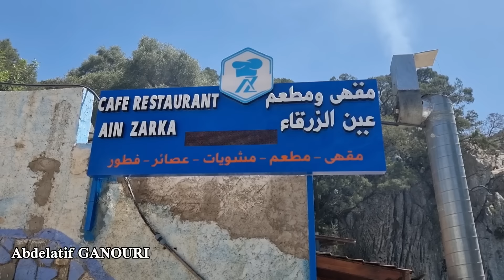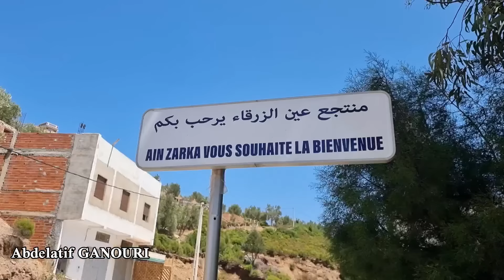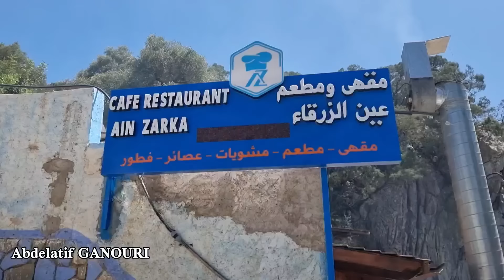تطوان العين الزرقاء وجهة سياحية في الشمال المغربtétouan ain zarka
تطوان عين الزرقاء

تطوان عين الزرقاء

‏tetouan ain zarka‏

‏ain zarka tetouan 2023‏
tétouan
تطوان عين الزرقاء

‏belyunech‏

طنجة

لا

‏akchour‏

تطوان، المغرب

شفشاون

مرتيل

موسيقى تطوان

تطوان عين الزرقاء

‏tetouan ain zarka‏

قم بذلك بهذه الطريقة

شارة منها الطريق

لا

VidéoChaque été, Tétouan voit affluer des visiteurs de tout le Maroc, mais aussi des membres de la diaspora marocaine. L’une des destinations qui attire particulièrement leur attention est Aïn zarka, une source naturelle nichée au cœur des montagnes environnantes. Ce site, avec ses arbres majestueux et le doux murmure de l’eau, séduit sans effort les amoureux de la nature.
À10 kilomètres au sud de Tétouan, une parenthèse naturelle vient contrebalancer l’agitation de la ville. À Aïn zarka, qui signifie littéralement «la source bleue», seule la vue des montagnes qui entourent le spot aquatique, rivalise avec la beauté de son eau limpide azurée. Ce panorama vaut au lieu le surnom de «merveille de Tétouan» en plus d’être la raison pour laquelle, les touristes locaux ou encore les Marocains résidant à l’étranger, se ruent vers cette source.

Lors d’une récente visite sur place, Le360 a rencontré plusieurs touristes venus passer une journée ou un séjour à la source bleue. Certains sont des habitués, tandis que d’autres la découvrent pour la première fois. Parmi eux, Youssef Mani, un jeune de Béni Mellal, résidant en Italie partage son expérience. «Déjà, la ville de Tétouan, me fait beaucoup penser aux villes européennes», commence-t-il, ravi.Ikram de Marrakech, partage un avis similaire. «Pour nous encourager à venir ici, on nous a dit que ça ressemblait à Ourika ou Sti Fadma, dans notre région. C’est peut-être même mieux je dirais», déclare-t-elle. «Il fait beau ici, le paysage est à couper le souffle. La propreté est assurée et les prix de la nourriture sont raisonnables», continue-t-elle, avant de confier que la beauté de Aïn zarka valait totalement la route et leur a donné envie d’explorer davantage les richesses cachées des environs de Tétouan et du nord.

Lire aussi : Tanger, destination prisée par les MRE durant l’été

Recouvertes d’une végétation luxuriante, les montagnes offrent aux touristes un espace de détente idéal pour se ressourcer où seul le son de la cascade vient interrompre le calme ou se mêler parfois au rire des estivants. Grâce à cela, beaucoup de visiteurs choisissent ainsi de prolonger leur séjour à Aïn Zarka, préférant ce cadre paisible aux plages bondées de la côte méditerranéenne.